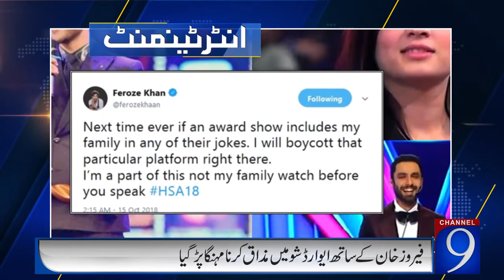Feroze Khan In Anger and Boycott Next Award Shows By Pakistani Dramas Songs.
Feroz Khan in Anger and Boycott Next Award Shows By Pakistani Dramas Songs.